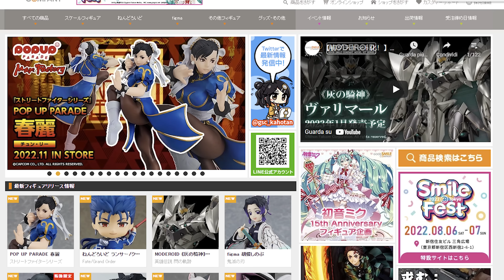*AnimeNews* ARRIVA CHAINSAW MAN a BREVISSIMO!｜L'ATTACCO DEI GIGANTI TORNA In VETTA alle CLASSIFICHE!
► alle 18:00 ti aspetto qui in LIVE per una LIVE SPECIALE!!►

► 5% di SCONTO su MANGAYO con il CODICE "TIA" per comprare MANGA!

•Capitoli video•
00:00 Speciale!
00:34 Demon Slayer: The Hinokami Chronicles
01:39 Suzume no Tojimari
02:35 Overlord IV
03:03 Good Smile Company
04:01 The Case Study of Vanitas
04:41 EVANGELION 3.0+1.01 – Thrice Upon a Time
05:17 One Piece: RED
06:33 AoT
08:08 Chainsaw Man
09:34 Finale